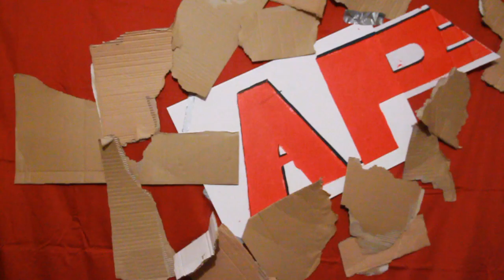Alias Punch - Hypertourea Promo #1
Help Eddie Graves, Mighty Mean Mongoose Malone and Alias Punch save the earth babies on their never ending search for Hyperborea!